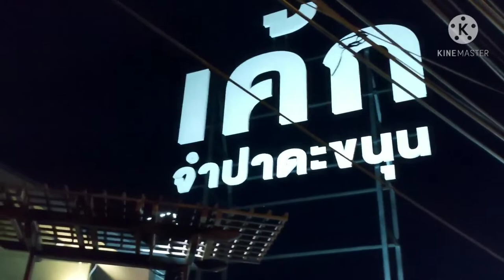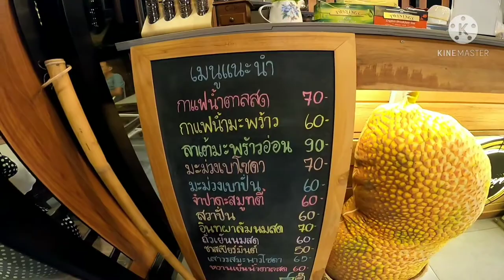EP64 เค็กจำปาดะเกาะยอ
ชีวิตดี้ดีไครๆก็ทำได้  กับช่องร้านอาหารยกนิ้ว/ร้านเค็กที่ร่อย รสชาดแต่กต่างอยากให้เพื่อนได้มาลองด้วยตัวเอง